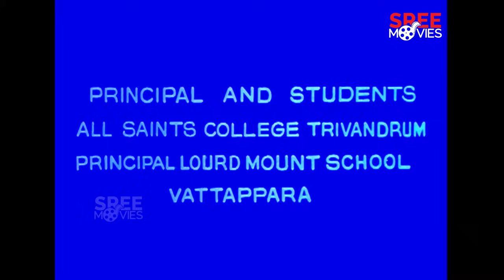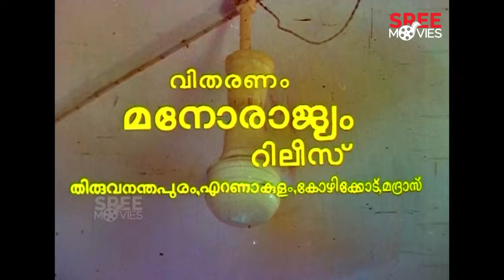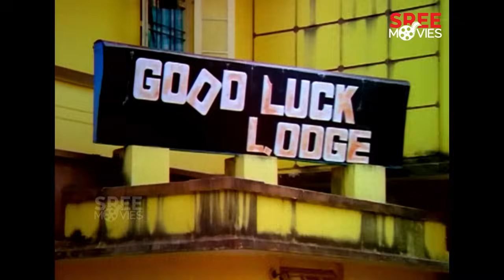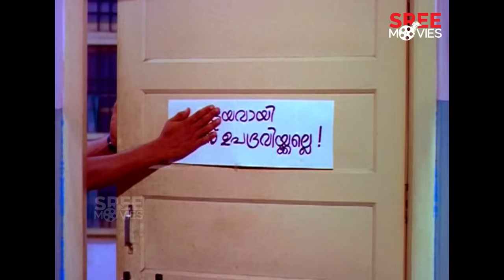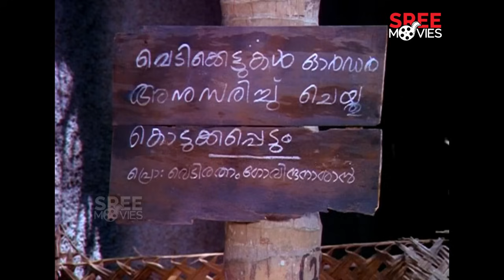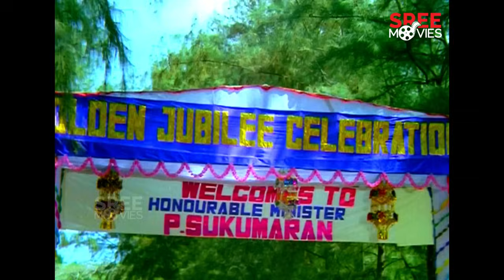Nayam Vyakthamakkunnu Malayalam Full Movie | Mammootty Movie | Shanthi Krishna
Nayam Vyakthamakkunnu is a 1991 Indian Malayalam film, directed by Balachandra Menon and produced by R. Mohan.

Directed by - Balachandra Menon
Written by - Balachandra Menon
Screenplay by - Balachandra Menon
Produced by - R. Mohan
Starring - Mammootty, Shanthi Krishna